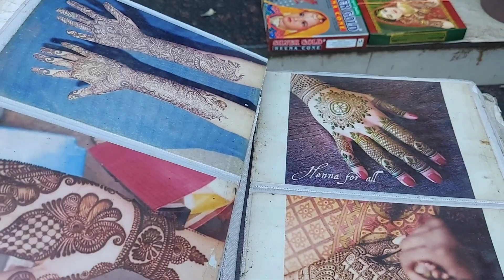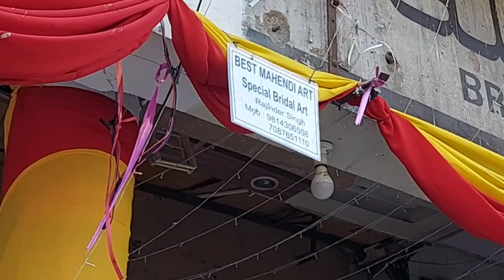I am nervous 🥺 Haircut Vlog | long to short hair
Finally decided to chop off my hair. Went for a haircut.
XOXO